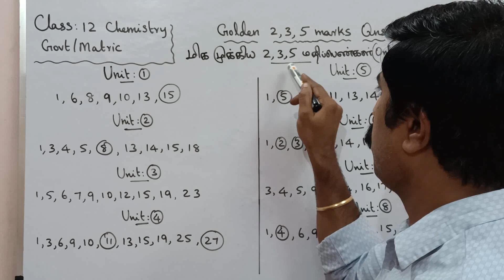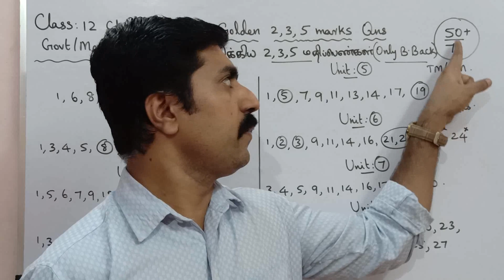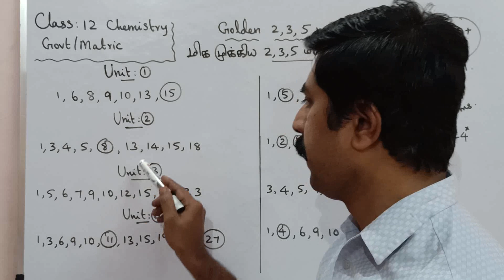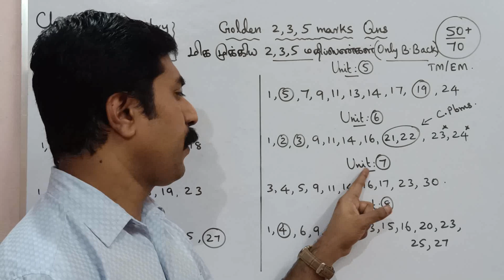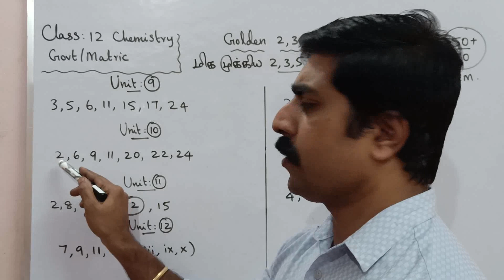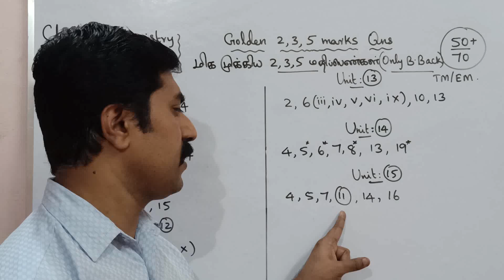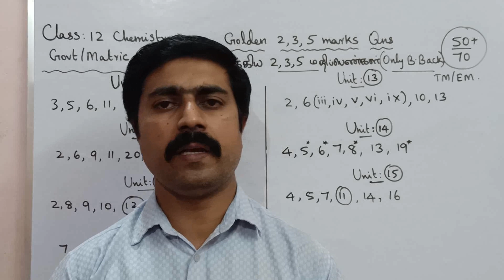12 Chemistry|Golden 2,3,5 marks Questions|Public Exam-2023|Annual Exam|sky physics